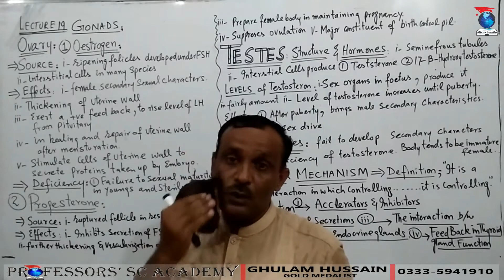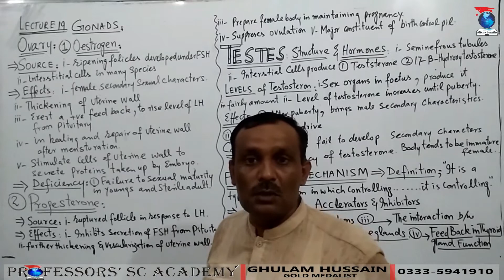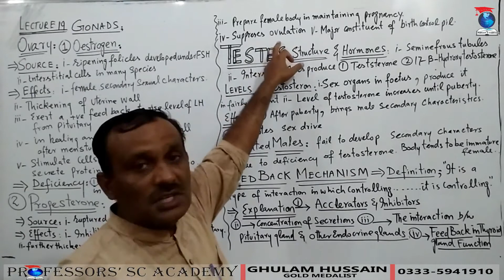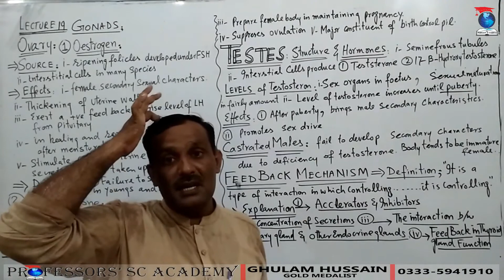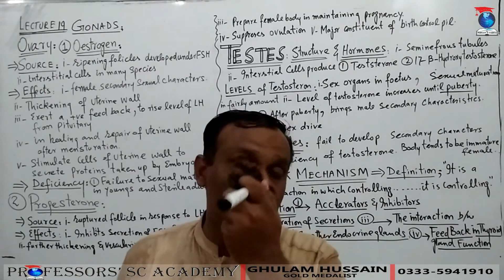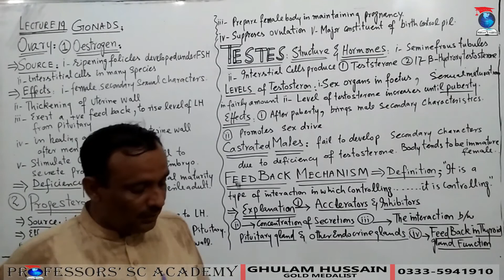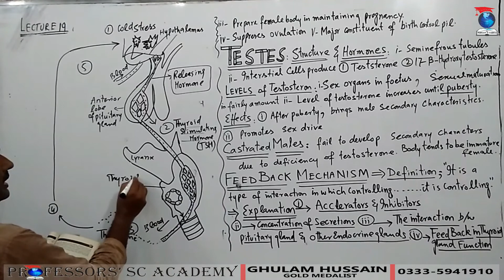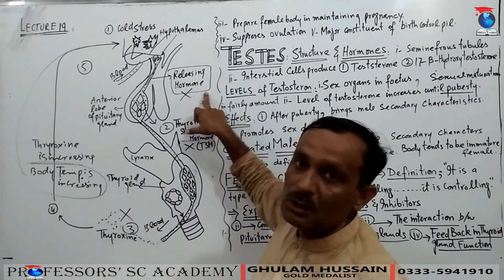Gonads And FeedBack Mechanism_Lecture19_Chap17_Biology II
Gonads as endocrine hormones. GH. Ovaries as endocrine hormones. Estrogen hormone. effects or functions of Estrogen hormone. Progesterone hormone. Functions of Estrogen hormone. Testes as endocrine gland. Testosterone and 17-beta hydroxytestosterone. Effects or functions of testosterone. Feedback mechanism. Definition of Feedback mechanism. Explanation of Feedback mechanism. Example of Feedback mechanism. Feedback interaction b/w hypothalamus, pituitary gland, thyroid gland and thyroxine.